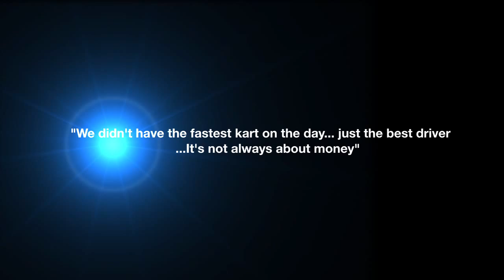"Super1Heroes" Cinematic Style Promotional Trailer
"Super1Heroes" Cinematic Style Promotional Trailer for Super 1 British Karting Championships